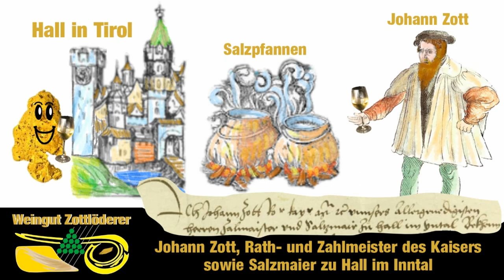Silberbergwerk - Silberbergbau Schwaz in Tirol - Anno Dazumal mit Kaiser Maximilian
Silberbergwerk - Silberbergbau Schwaz in Tirol
Zott - Zotten in Österreich und deren Einfluss und Geschichte in Österreich:

Schwazer Silberwergwerk - Knappenspiel - Zott - Hall in Tirol - Ahnenreihe mit 850 Jahre Geschichte, Kaiser Maximilian I und dem Schwazer Silberberg sowie Hall in Tirol
Johann Zott, Salzmaier (Chef der Saline) in Hall in Tirol, hatte gute Kontakte zu den Fuggern in Augsburg. Kaiser Maximilian u Zahlmeister Johann Zott u Hans Sigwein sind die Akteure.
Suchbegriffe: Schloss Tratzberg, Wolfsklamm, Burg Freundsberg, Planetarium Schwaz, Tirolland / Haus steht Kopf - Dinoland, Kellerjoch, Schwaz Altstadt, Burg Hasegg, Naturpark Karwendel, Patscherkofel, Münzerturm, Bergbaumuseum Hall in Tirol, Leutascher Geisterklamm und Wasserfallsteig, Bergerlebniswelt Kugelwald am Glungezer, Lanser See, Herzsee, Das Salzlager Hall, Salzraum, Saline Hall, Halltal, Goldknappe Zott

Erstellt von Weingut Zottlöderer - Weine aus Straß im Straßertal, Kamptal, Österreich
Jeder ist "Herzlich Willkommen". Grüner Veltliner, Riesling, Neuburger uvm. im Weingut Zottlöderer in Straß im Straßertal / Kamptal / Krems / Nähe Wachau / Niederösterreich / Österreich